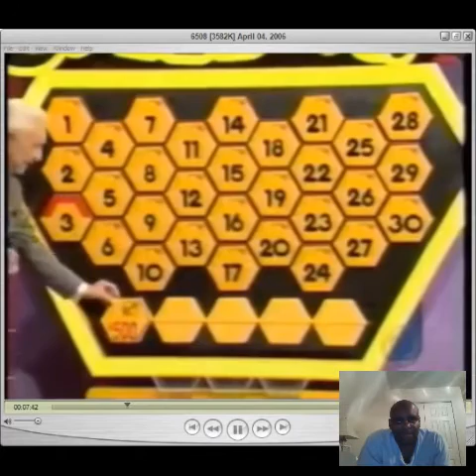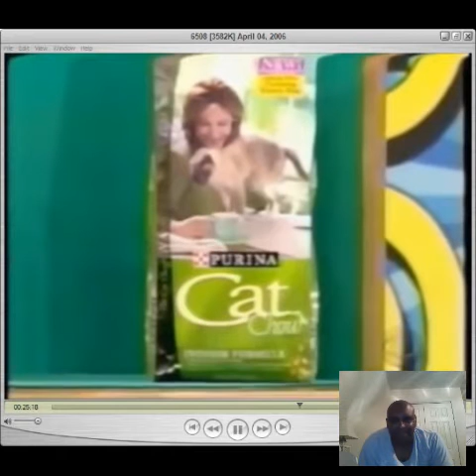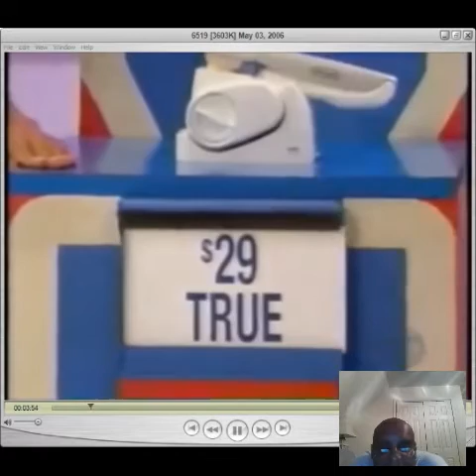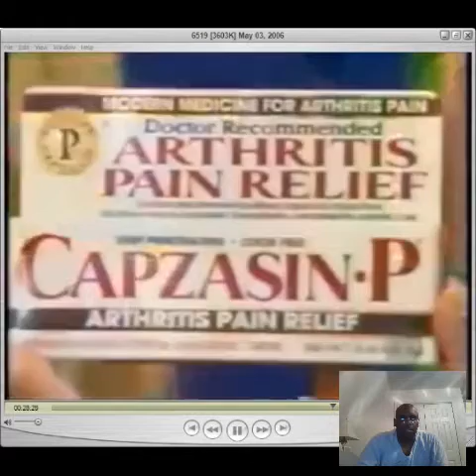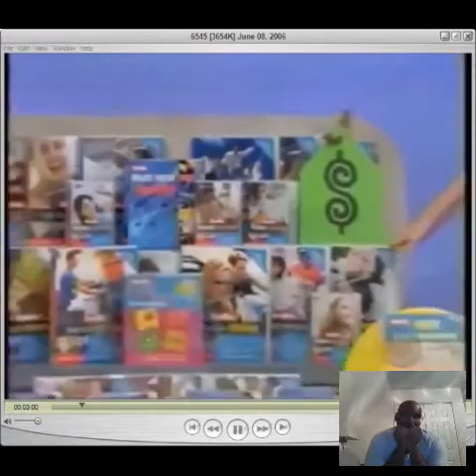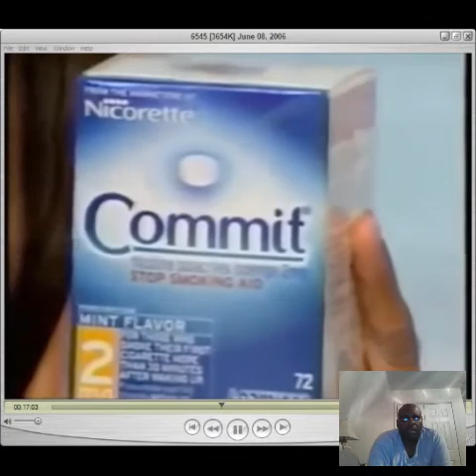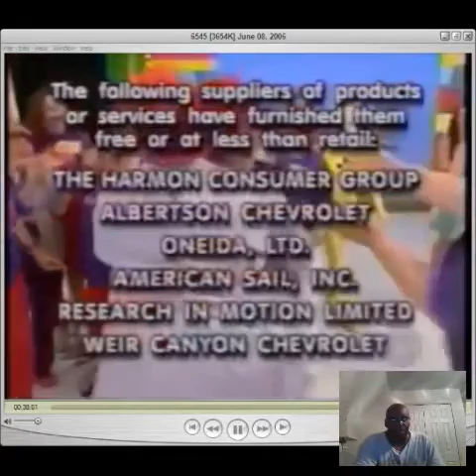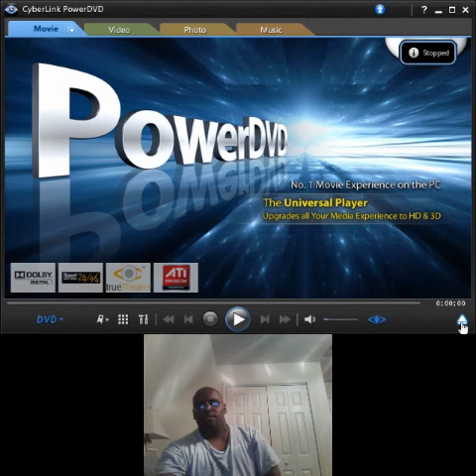React to The Price is Right- Let's Play (3)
Finishing up the 34th Season of The Price is Right:

APril 04, 2006 episode
May 03, 2006 episode
June 08, 2006 episode

and then The Price is Right Game!